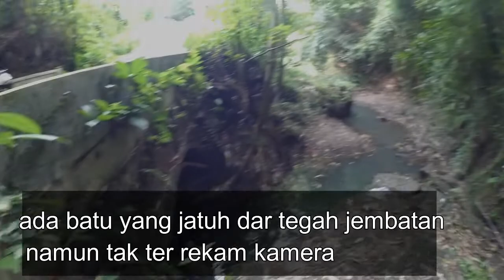explor sungai dengan kamera bawah air malah di ganggu penghuni jembatan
explor sungai dengan kamera  bawah air malah di ganggu penghuni jembatan . ternyata spot mancing disini angker teman teman. mancing mengunakan kamera bawah air saya kali ini menggunakan dua jenis umpan yaitu umpan cacing dan umpan tempe. mengxplor sungai di bali saya lakukan seorang diri.spot mancing di bali yang lumayan angker karena di sebelah kiri jembatan ini adalah kuburan